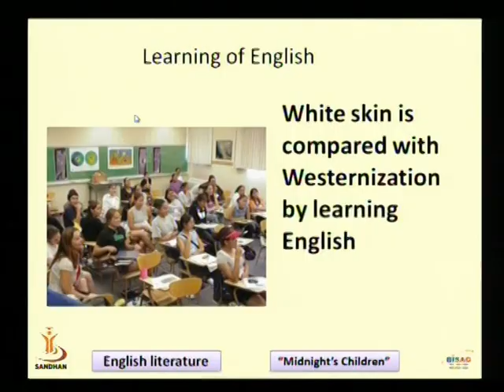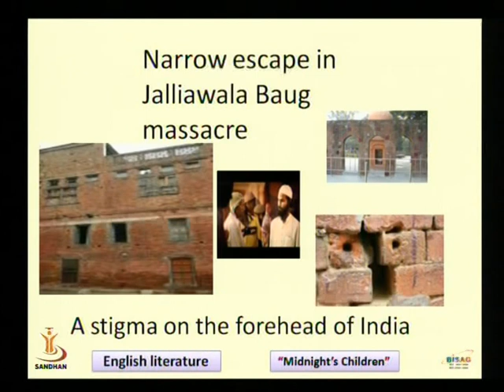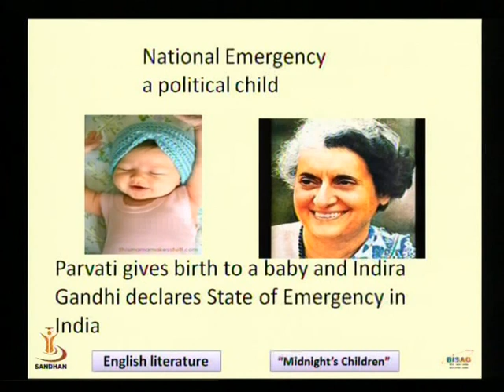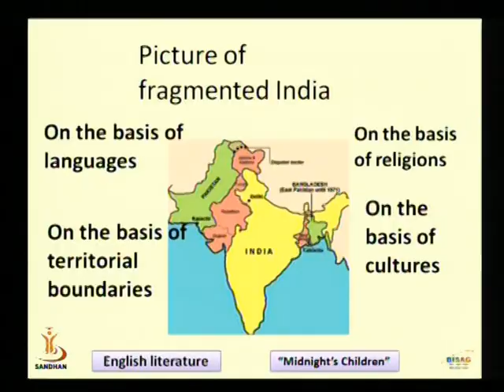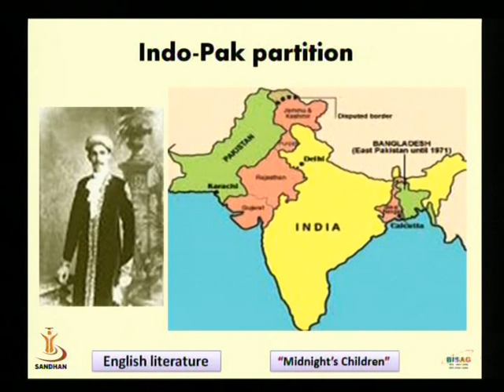MIDNIGHT'S CHILDREN 2